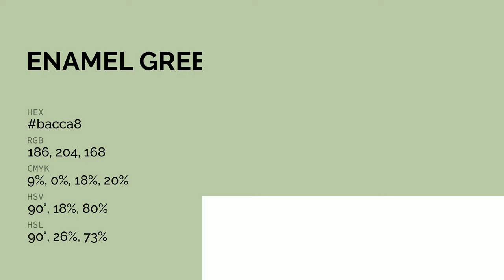Enamel Green color bacca8 hex color - Green color - Warm color bacca8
What color is Enamel Green ? bacca8 hex color - Green color - Warm color bacca8

Hex bacca8 Color Code is also known as Enamel Green color.

Hex bacca8 Color code in RGB color code model is created after adding 72.94% red color, 80.00% green color and 65.88% blue color.
Hex bacca8 Color code in CMYK color (process color) code model is generated after subtraction of 8% cyan, 0% magenta, 17% yellow and 19% black.